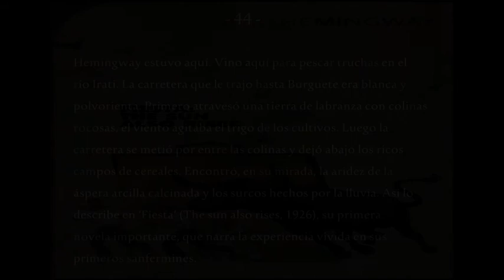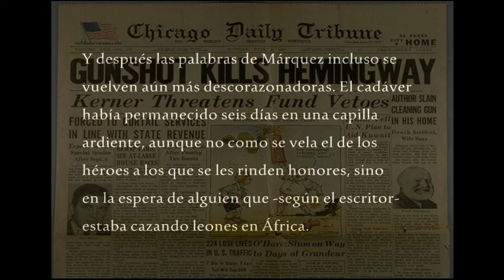Del Hemingway de Burguete y Fiesta al de la obra periodística de García Márquez - xliv -